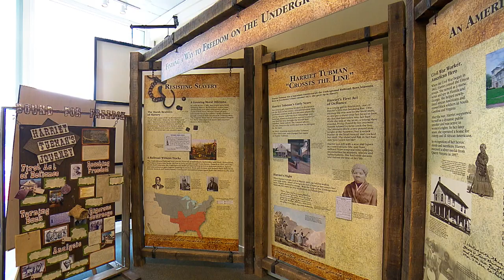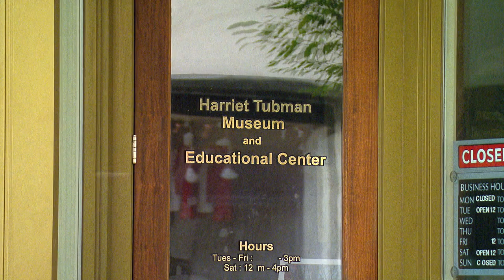Tubman Mural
You’ve seen it from route 50. This week MPT's  Charles Robinson talks to the artist behind the giant mural featuring Harriet Tubman in Cambridge, Maryland.